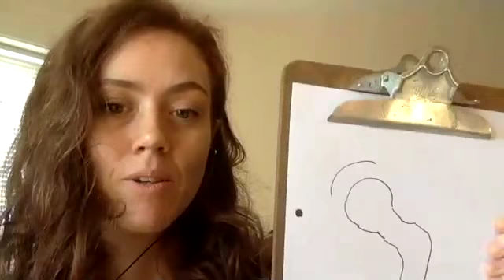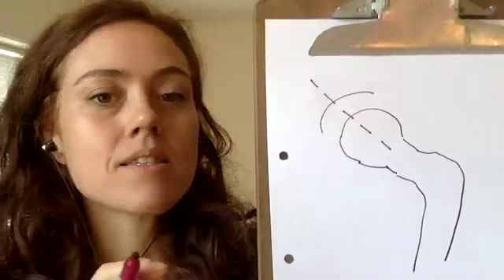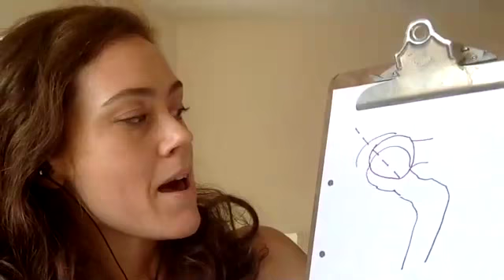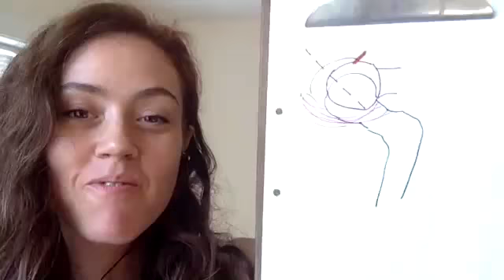What Are We Doing in Yin Yoga? A Discussion on Yin Yoga and Hypermobilty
Jen O'Sullivan of Sati Yoga Dr. Ariele Foster (physical therapist and yoga teacher) of sat down to discuss the reasons why or why not to practice yin yoga with a special emphasis on the limitations of "listen to your body".

In short, we do not have the capacity to distinguish between sensation in muscle, ligament or tendon.

As Jules Mitchell says, "In simplest terms – stretch your collagen fibers past 4% elongation and they become weaker, not longer."

And more research and reading for those who need to know more:
- Concept of hypostability - creating additional range of motion through long static stretches without muscular control in that new range of motion
- "In contrast to static stretching, dynamic stretching is not associated with strength or performance deficits, and actually has been shown to improve dynamometer-measured power27,62 as well as jumping and running performance."
- This article articulates why longer static stretch holds greater than 60 seconds are most detrimental
- Stretch doesn't do what we think it does. Also, it doesn't do much.

If you are hypermobile or interested in teaching students with hypermobility (EVERY yoga teacher teaches students with hypermobility, known or unknown) , please request to join our facebook group
at minute 8 we start talking about hypermobility
around minute 20 -- how to handle (or not?) hypermobile students in your classes
minute 31 - how or how not to rely on self-report of sensation
Minute 44 - What's going on in the joint and ligaments during yin
minute 53 - reasons not to practice passive stretches
For a one on one movement, yoga or physical therapy session with Dr. Ariele Foster, please